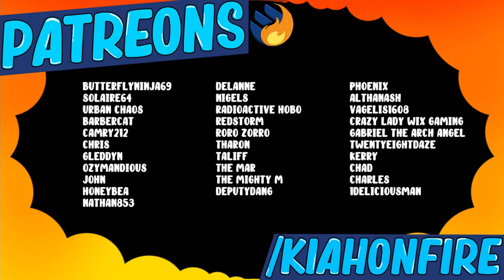THE GREATEST BETRAYAL - Monarky | Ark Survival Evolved | S2 EP4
I can't believe you've done this!

☾ ⋆*･ﾟ:⋆*･ﾟ:*⋆.*:･ﾟ .: ⋆*･ﾟ: .⋆☾ ⋆*･ﾟ:⋆*･ﾟ: *⋆.*:･ﾟ .: ⋆*･ﾟ: .⋆☾ ⋆*･ﾟ:⋆*･ﾟ:*⋆.*:･
Music ♫

Chapters:
0:00 Intro
0:20 Artifact of the pack cave
2:55 On foot Wyvern egg hunt
6:08 Fjordur fire wyverns
7:41 I found Pterafier dead
9:00 Trading
9:10 Andrewsarchus taming
10:08 Trolling w Apex & Crabby